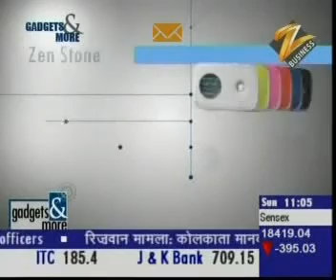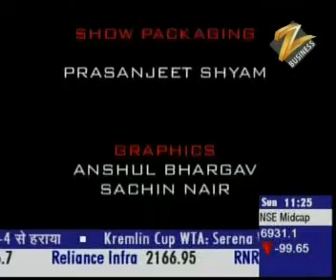2007-10-07,Zee Business-Gadgets & More-Creative Zen Stone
Zen Stone in Zee Business